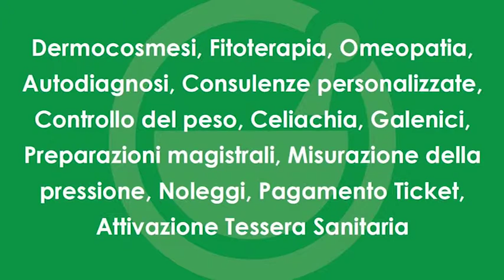MEDICINA RISPONDE MANZI 07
in studio Dott.PIERPAOLO MANZI Dir. UO Tecnici della Prevenzione in Ambito PISLL